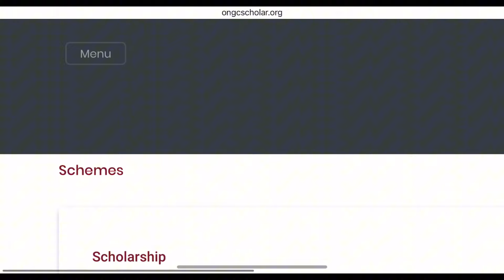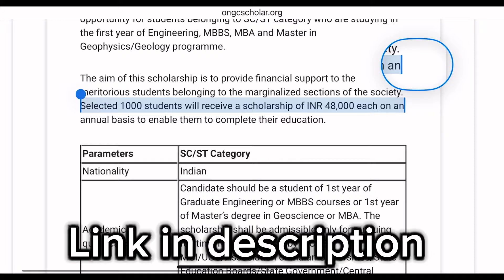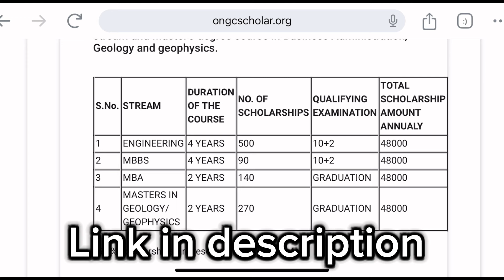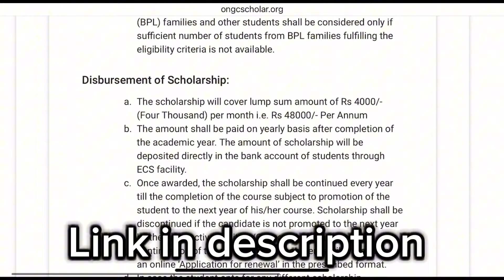₹48000 వస్తాయి btech join అయ్యేవారికి || apply now || only for joining first years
ONGC SCHOLARSHIP  2024 || Full details in telugu